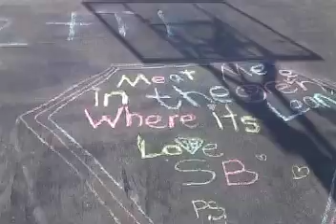Vintage: SuperBully Remastered (2006)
Apparently a lot of progress was made in the film business between 2005 and 2006 because the then 1 year old short was remade with stunning new effects.